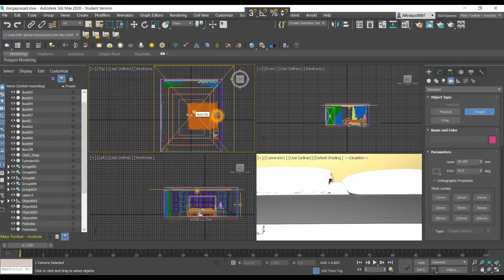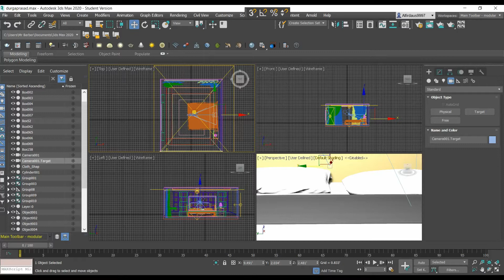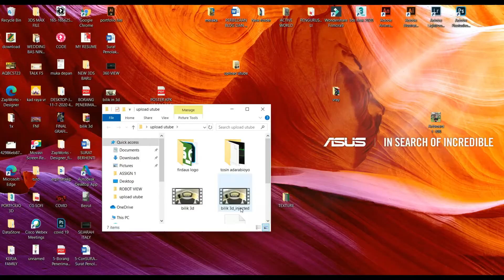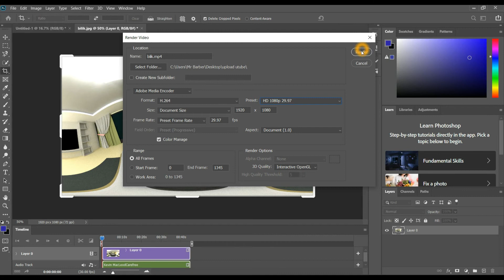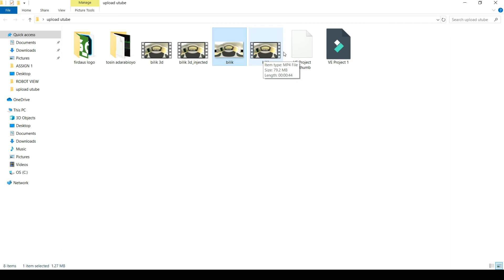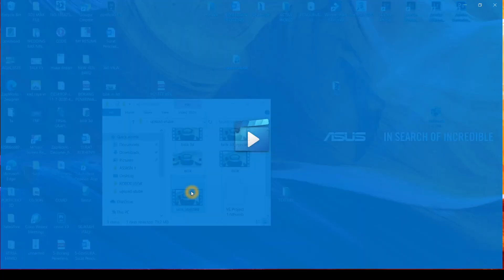Tutorial render 360 view in 3ds max with Vray Rendering.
metadata

GIVEWAY!!!
Tekan link di bawah dan beli SMARTPHONE dari saya, SELFIE bersama produk setelah sampai ke rumah. Setelah itu anda harus UPLOAD ke Instagram, Facebook dan ( TAG saya). Dengan ini anda mampu BERPELUANG untuk mendapatkan duit duit RAYA!!! walaupon raya dh lepas.

LANGKAH UNTUK MEMENANGI DUIT RAYA!.

Beli Phone Apple dan Android boleh contact saya!!!
2. Setelah ITEM sampai ke tangan anda, SELFIE bersama produk tersebut.
3. TAG @madbarbershops di Instagram, dan (@Ahmad Iskandar Firdaus ) di Facebook dan SHARE sebanyak mungkin.
4. PEMENANG akan mendapat DUIT RAYA !

TAG di IG : @madbarbershops

FB : TAG: @Ahmad Iskandar Firdaus

Boleh contact terus direct saya.